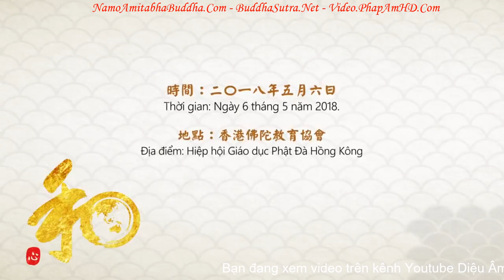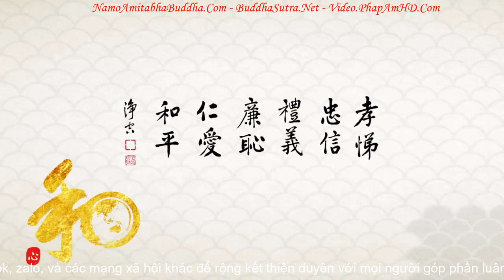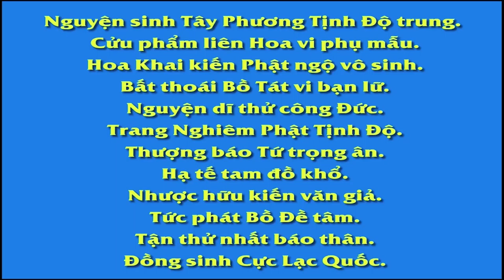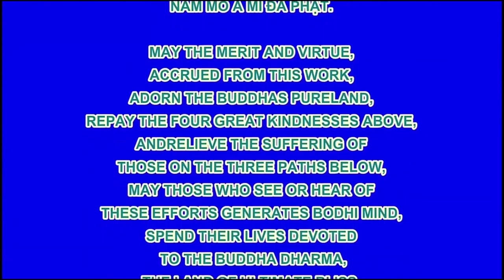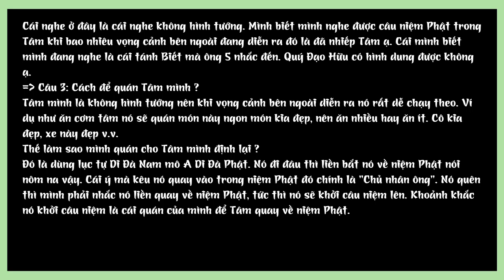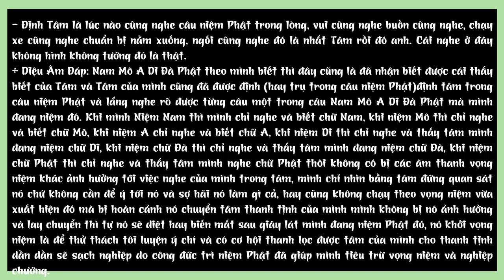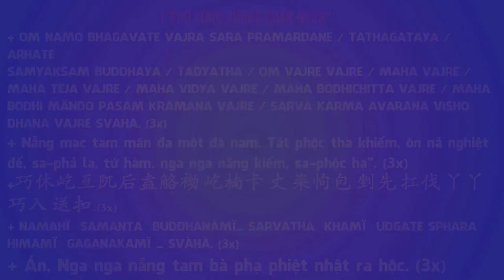Làm Thế Nào Để Xã Hội An Định, Hài Hòa, Thống Nhất Thế Giới Hòa Bình Vietsub R